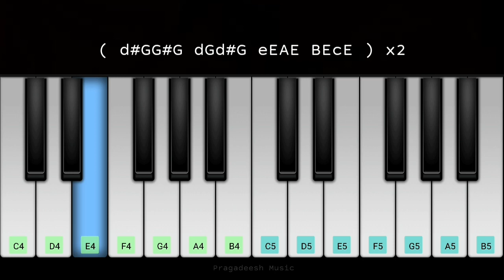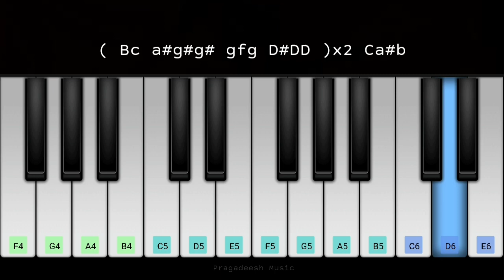Mouna Ragam BGM | Ilaiyaraaja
Tempo: 90